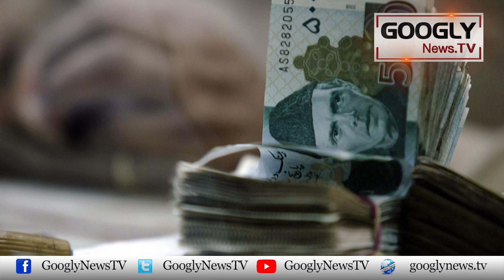Barhti Qeematon Kai Sabab Garion Kei Farokhat Mein 50 Percent Kami | Googly News TV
Barhti Qeematon Kai Sabab Garion Kei Farokhat Mein 50 Percent Kami